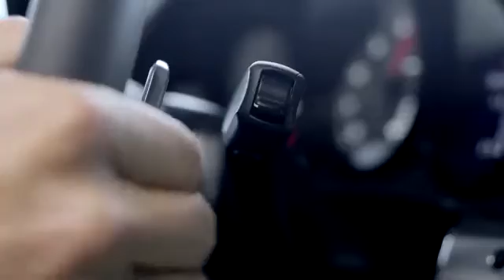2012 PORSCHE 911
At 48, the Porsche 911 Carrera is younger than ever: the completely redesigned seventh-generation of the sports car icon is stepping into the limelight with its flat, stretched silhouette. The 100 millimetre (~ 3.9 inches) longer wheelbase and reduced height combined with the up to 20-inch wheels underpin the athletic appearance. Seen from the front, the eye is drawn to the 911's trademark wide-arched wings. They emphasise the wider front track, so that the new 911 Carrera models sit even more solidly on the road. The all-new, lightweight body is an intelligent aluminium-steel construction. It is responsible for a significant proportion of the weight reduction of up to 45 kilograms. Combined with significantly greater rigidity. Aerodynamic optimisation -- including a wider, variably extending rear spoiler -- enabled the new 911 Carrera's lift to be reduced yet further while retaining a very good Cd value of 0.29.